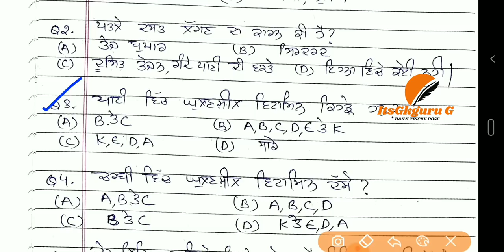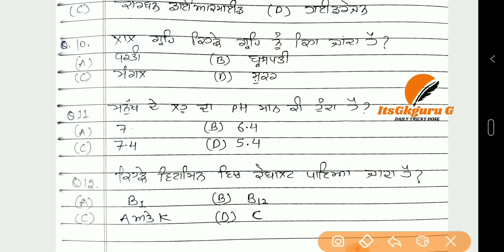SCIENCE FOR WARD ATTENDANT||SCIENCE MCQS||IMP SCIENCE MCQS|ADMIT CARD ||EXAM DATE OUT||GUESS PAPER